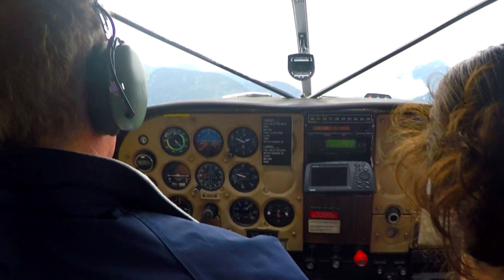Above & Beyond Alaska